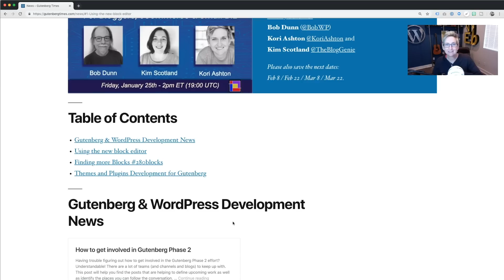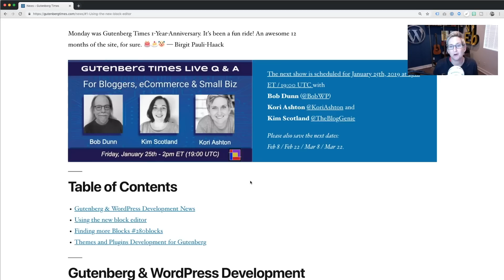Gutenberg WordPress Tutorials and Info - Free Resource 😀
If you're looking for information and tutorials on WordPress Gutenberg - here's Kori's Top Go-To Resource for all things Gutenberg. Find the full written tutorial More details below